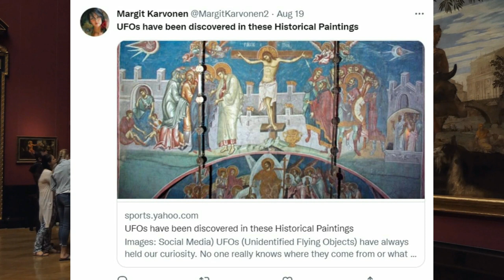OVNIs en el Arte Antiguo: Las Evidencias Extraterrestres Ocultas en Pinturas Famosas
Descubre las fascinantes teorías sobre la aparición de OVNIs en varias obras de arte famosas, desde "La Crucifixión de Cristo" de 1350 hasta "El Bautismo de Cristo" de 1710. Sumérgete en este análisis detallado de los misteriosos objetos voladores capturados en pinturas de siglos pasados. ¿Será este el evidencia de visitantes extraterrestres en la historia temprana de la humanidad?

OVNIS descubiertos en pinturas ancestrales